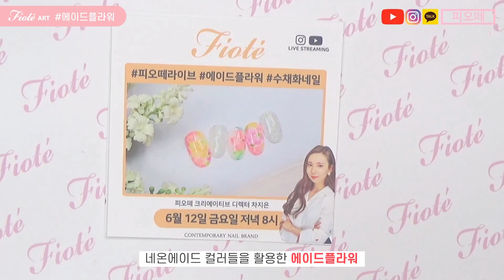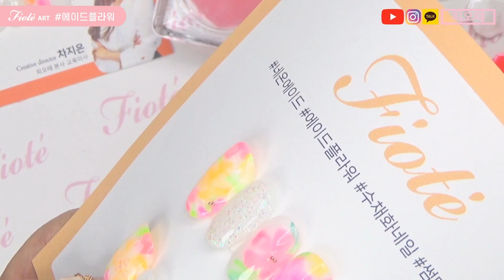피오떼 에이드플라워 수채화네일 HOW TO!! 다같이 해볼까요?!